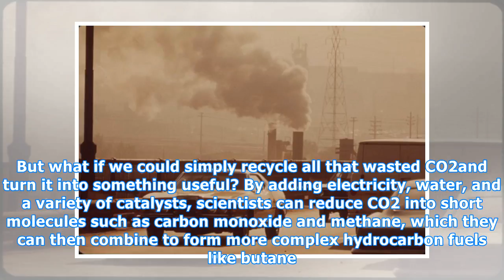Scientists say we’re on the cusp of a carbon dioxide–recycling revolution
By Matt Warren Every year, the billions of metric tons of carbon dioxide (CO2) we release into the atmosphere add to the growing threat of climate change. But what if we could simply recycle all that wasted CO2and turn it into something useful? By adding electricity, water, and a variety of catalyst...